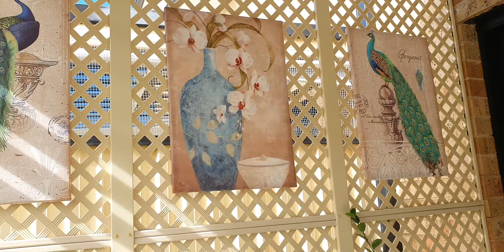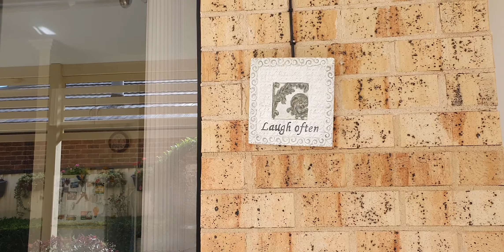my garden 10th February 2021